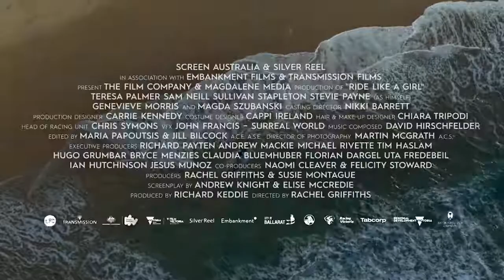Ride Like a Girl - Official Trailer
HOTA, Home of the Arts
GOLD COAST

As a little girl, Michelle Payne dreams of the impossible: winning the Melbourne Cup — horse-racing’s toughest two-mile race. The youngest of 10 children, Michelle is raised by single father Paddy. She leaves school at 15 to become a jockey and after early failures she finds her feet, but a family tragedy, followed by her own near fatal horse fall all but ends the dream. But with the love of her dad and her brother Stevie, Michelle will not give up. Against all the medical advice, and the protests of her siblings, she rides on, and meets the Prince of Penzance. Together they overcome impossible odds for a shot at the dream: a ride in the 2015 Melbourne Cup, at odds of 100 to 1. The rest is history.

Ride Like A Girl is the incredible true story of Michelle Payne.